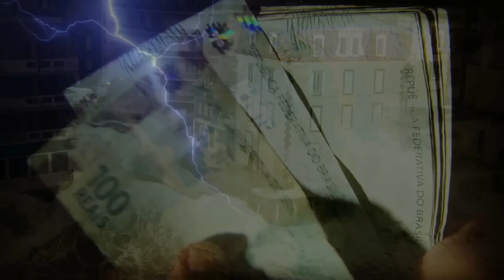FALHA DE SAN ANDREAS: MEGA TERREMOTO NA CALIFÓRNIA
Ajude o canal visitando esse link
Estabilizador Handheld Gimbal da Coibeu 3 eixos
Link do produto
Me siga no Instagram: kelltube331